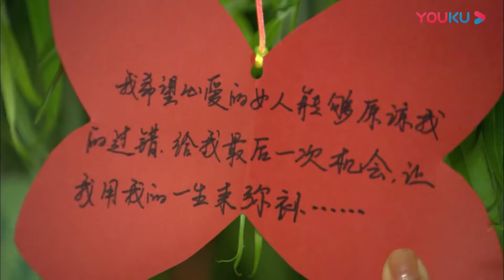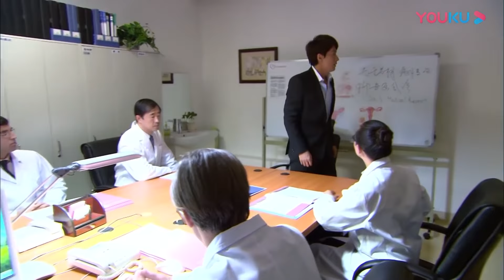霸總淚流滿面祈求灰姑娘重婚，沒想到灰姑娘早已被傷透了心再一次悄悄離開【戀戀不忘34 3Loving, Never Forgetting】